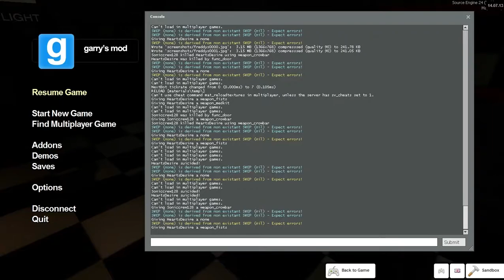Garry's Mod Part 2 : Five Nights At Freddy's Map : Night 1 - SCARIER THAN THE GAME!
Welcome to some more Garry's Mod. With Five Nights At Freddy's map.

We will play this map for Five Nights just like in the game.

Thanks! Bro-hoof!